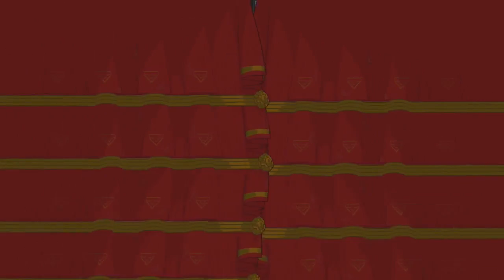Let's Play Battleblock Theater | Part 8 (HD) - Squid Face!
Hey guys, I hope you all enjoy part 8 here on Battleblock Theater! Please be sure to rate the video!